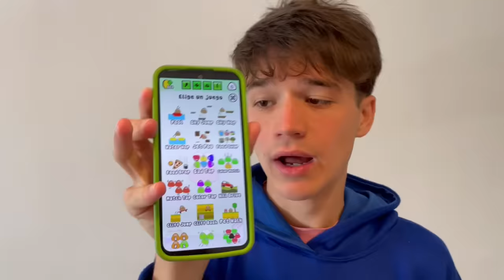hice unas OLIMPIADAS del POU